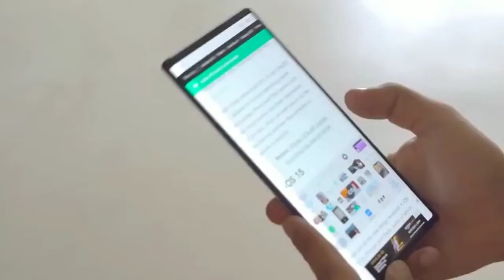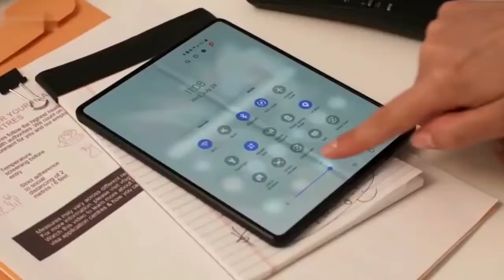Motorola's concept rollable phone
Motorola's new concept phone.
Music from Uppbeat (free for Creators!)